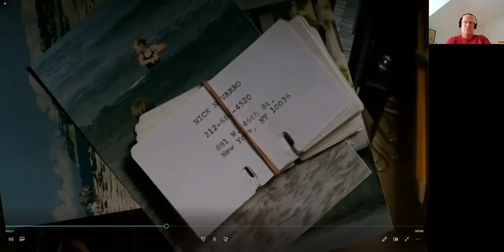Peter Heyl & Steve Spaulding: The Evolution of the Portrayal of Homosexuality in the Theatre